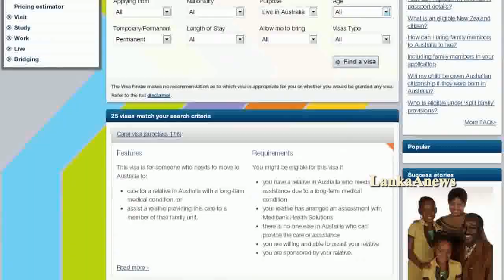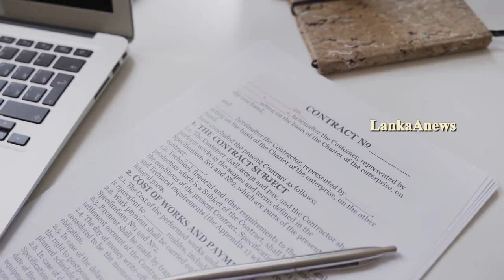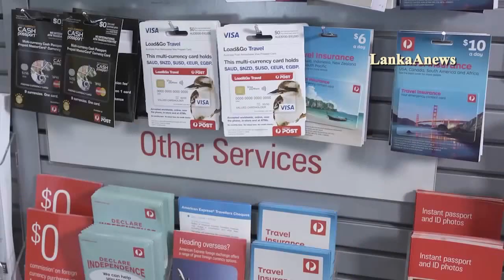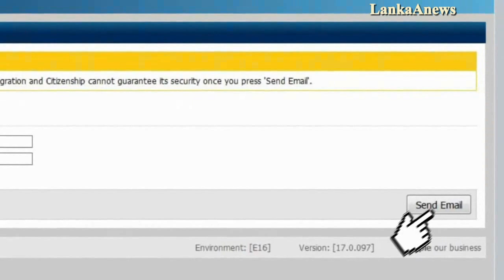ඕස්ට්‍රේලියාවේ රැකියාවකට පහසුම මඟ හෙළිකරයි